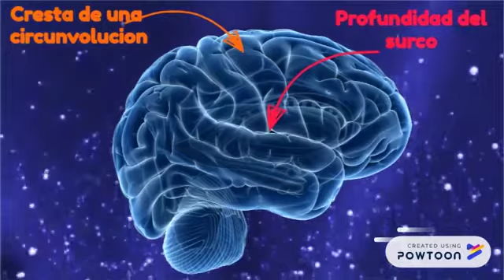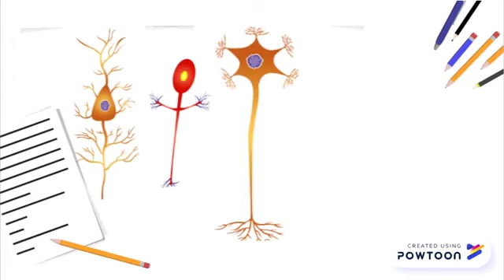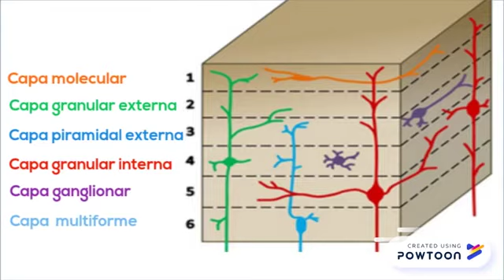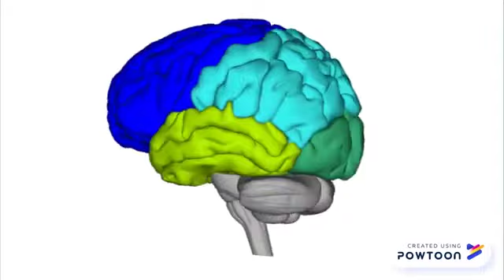Corteza cerebral - Snell R.S. Neuroanatomía Clínica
¿Que es la corteza cerebral?
Ubicacion
Conformacion

Bibliografia
Snell R.S. Neuroanatomía Clínica. 4ª edición. Editorial Médica Panamericana. Madrid